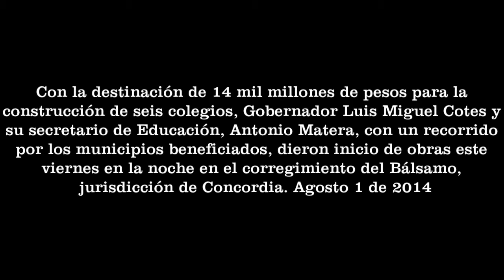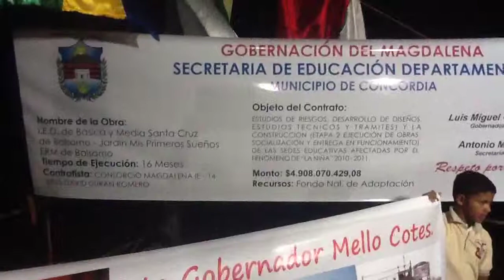Gdor Luis Miguel Cotes y Secre-Educación, Antonio Matera dieron inicio a construcción de 6 colegios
Con la destinación de 14 mil millones de pesos para la construcción de seis colegios, Gobernador Luis Miguel Cotes y su secretario de Educación, Antonio Matera, con un recorrido por los municipios beneficiados, dieron inicio de obras este viernes en la noche en el corregimiento del Bálsamo, jurisdicción de Concordia. Agosto 1 de 2014